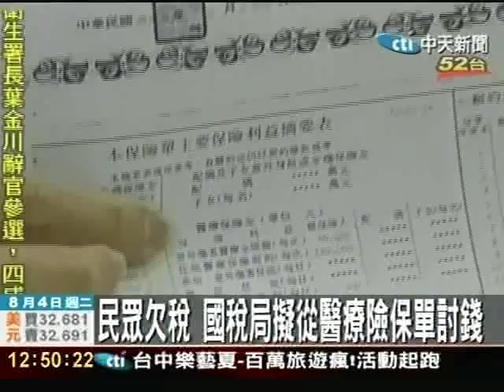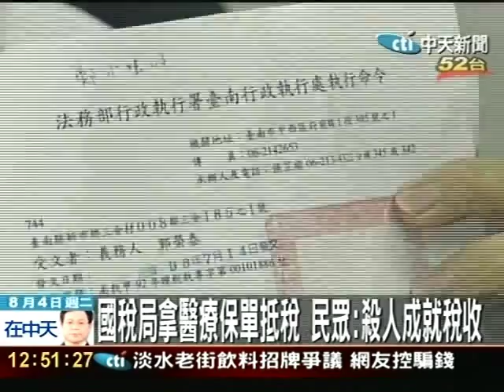民眾欠稅 醫療險保單 可能被抵扣